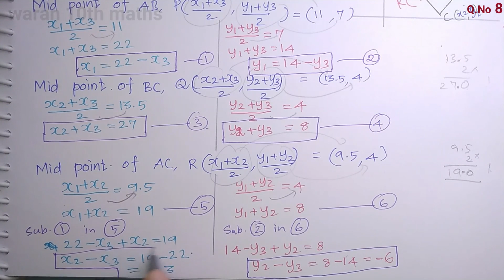TN 10th std Maths Exercise 5.1 Q.No 8 in Chapter 5 . Coordinate Geometry - New syllabus 2019 -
In Tamil Nadu class 10 Maths Book . For Exercise 5.1 in Chapter 5. Coordinate Geometry, Here , I drew and explained for the Area of Triangle.To Q.No 8.